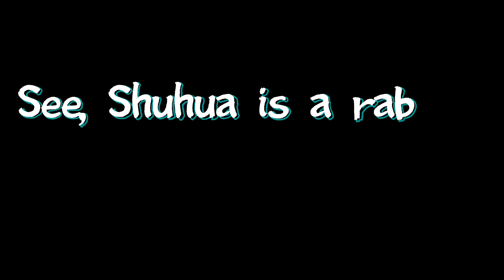Shuhua the Dragon...?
Is Shuhua really a dragon? Inspired by thant!